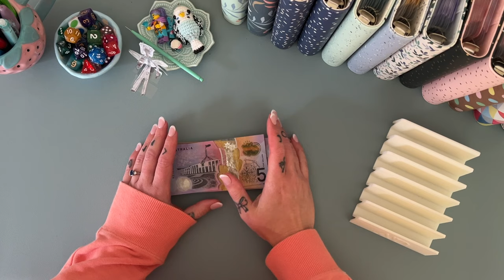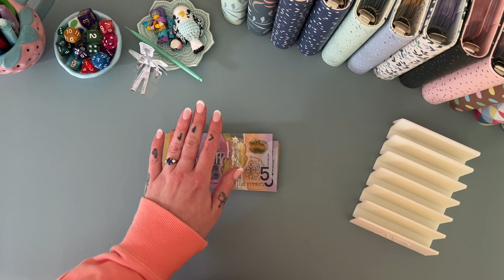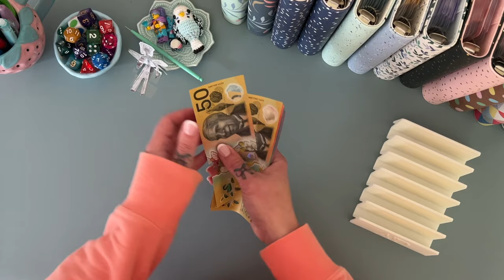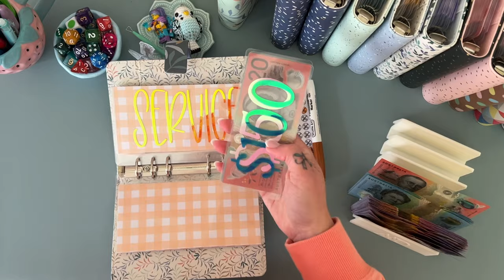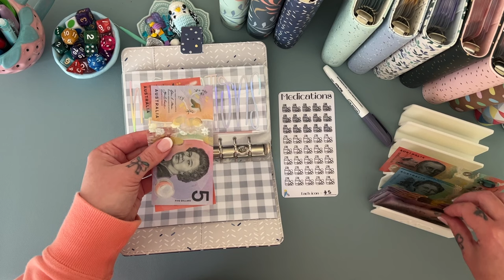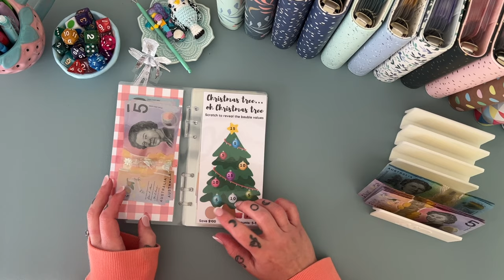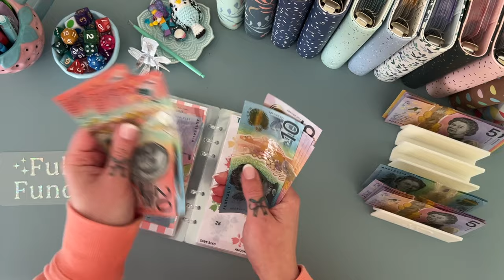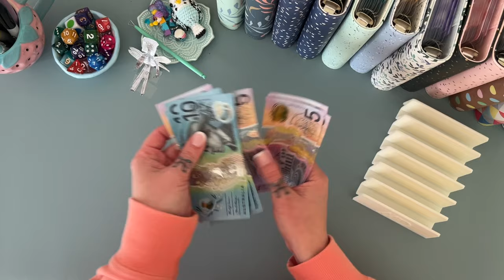Weekly Cash Stuffing October wk 1 | $430 | Aussie Cash Stuffing | Debt Journey | Budgeting